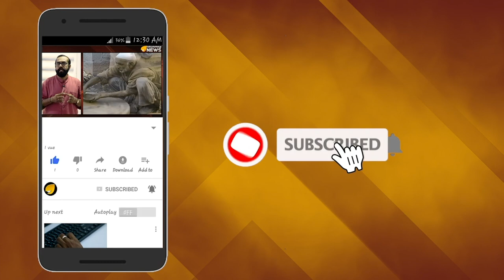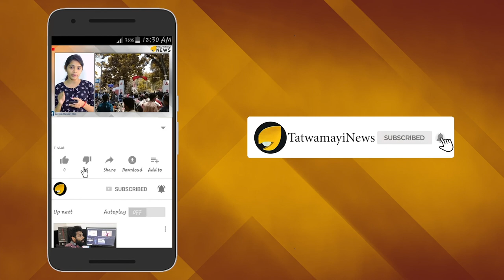തീര്‍ഥാടകന്റെ പാദം തിരുമ്മിക്കൊടുക്കുന്ന ഐപിഎസുകാരൻ; കേരള പോലീസ് കണ്ടുപഠിക്കണം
തീര്‍ഥാടകന്റെ പാദം തിരുമ്മിക്കൊടുക്കുന്ന ഐപിഎസുകാരൻ; കേരള പോലീസ് കണ്ടുപഠിക്കണം. ശബരിമല തീര്‍ത്ഥാടന കാലത്ത് ഭക്തരെ മര്‍ദ്ദിച്ചവശരാക്കുകയും തെറിയഭിഷേകം നടത്തുകയും മാനസികമായി തകര്‍ക്കുകയും ചെയ്ത കേരള പോലീസല്ല ഈ പോലീസ്. തീര്‍ഥാടകന്റെ പാദം തിരുമ്മിക്കൊടുക്കുന്ന ഉത്തര്‍പ്രദേശിലെ മുതിര്‍ന്ന പോലീസ് ഉദ്യോഗസ്ഥന്‍റെ ചിത്രങ്ങള്‍ ഫേസ്ബുക്കില്‍ വൈറലാണ്.